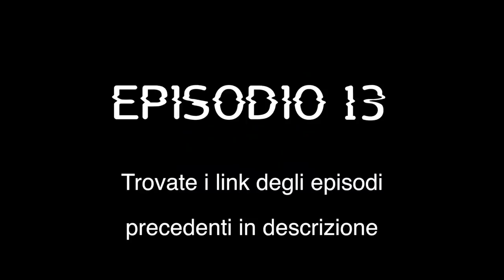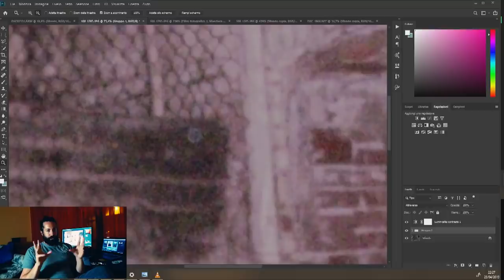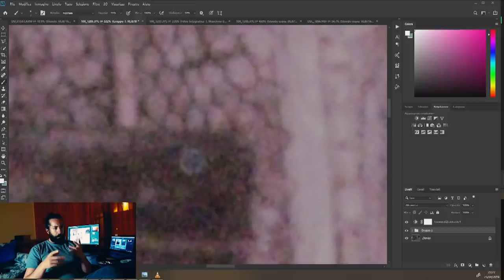IL RITORNO DA ESTER | LA CASA MALEDETTA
Ciao pitfamily eccoci ad un nuovo video PIT : Il ritorno da Ester , la casa maledetta.

Dopo la grandiosa avventura al castello di Azzurrina è tempo di ritornare sulle tracce del fantasma della Croce.
Ci mancano ancora molti tasselli per ricostruire questa storia intricata.
Così abbiamo deciso di ritornare alla casa abbandonata , un tempo di proprietà della famiglia di Ester.
Volevamo scavare ancora di più nel passato oscuro di quella famiglia per arrivare ad una verità.